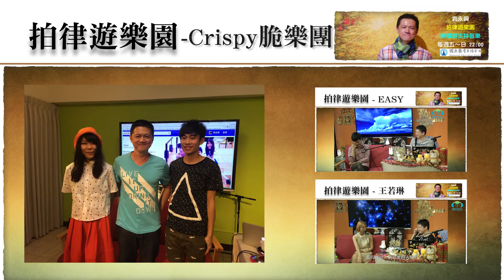《拍律遊樂園》節目預告 - Crispy脆樂團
教育廣播電台每週五至週日晚間10點《拍律遊樂園》節目
2015/07/10 Crispy脆樂團專訪

Crispy脆樂團是由Skippy和丁不拉丁兩位組成的男女雙主唱樂團，在學校詞曲創作社認識的兩人，最近推出了第二張EP《玩伴》，從EP的視覺設計到音樂的想法都出自於他們自己，包裝中還設計了恐龍棋和骰子等多種懷舊遊戲，充分顯示出兩人念舊和童心的一面。令主持人袁永興驚訝的是，他們兩人都是唸機械系的，但是不論在想法、有興趣的事物或是他們的形象上，都與傳統刻板印象中唸機械的人大不相同。

除了闡述新EP中的音樂概念之外，他們也帶著吉他、口琴和沙鈴來到現場彈唱了《學校》和《念舊》兩首歌曲。

教育電臺全省播出頻率：基隆FM100.1、台北、桃園、新竹FM101.7、宜蘭F­M103.5、金門FM88.9、馬祖FM91.5